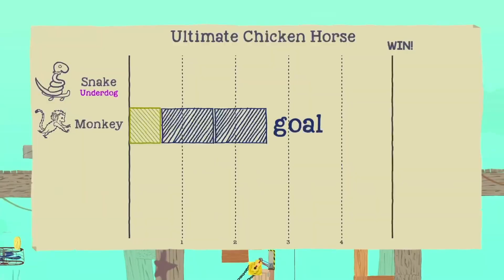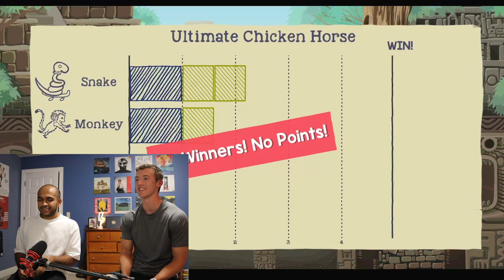Self-Improvement Talk While Gaming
Join @SaagarPatel and me as we discuss self-improvement topics while playing on the switch! I'd love to hear your thoughts on this format in the comments.